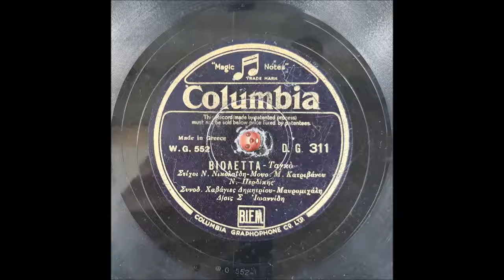ΠΕΡΔΙΚΗΣ Ν ΒΙΟΛΕΤΤΑ ΤΑΓΚΟ ΔΙΣΚΟΣ 78 ΣΤΡΟΦΩΝ 720p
Ο ΔΙΣΚΟΣ ΑΥΤΟΣ ΕΙΝΑΙ ΑΠΟ ΤΗ ΣΥΛΛΟΓΗ ΤΟΥ ΚΩΣΤΑ ΦΡΑΤΖΙΟΛΑ ΤΟΝ ΕΥΧΑΡΙΣΤΟ ΑΠΟ ΚΑΡΔΙΑΣ ΓΙΑ ΤΗΝ ΠΡΟΣΦΟΡΑ ΤΟΥ ΑΥΤΗ